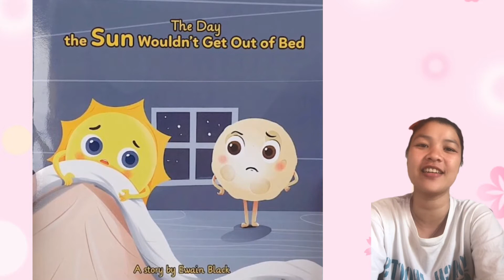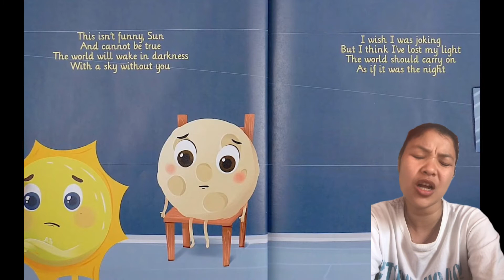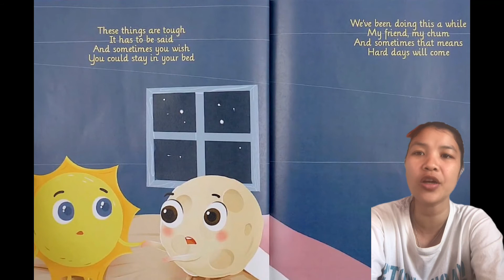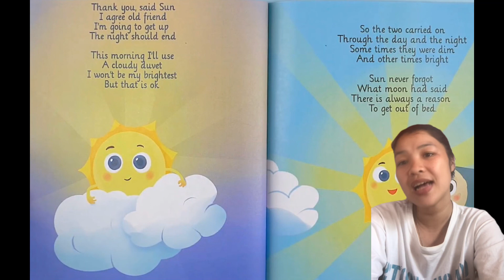The day the Sun wouldn't get out of bed - Pratice English Pronunciation- It's time to learn English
Mình thích câu chuyện này. Hai nhân vật Moon và Sun hoá thân là những người làm việc bình thường. Người ca ngày, người ca đêm. Và làm việc thì cũng có lúc mệt mỏi và muốn ở nhà. Khi chúng ta có những người bạn bên cạnh, chúng ta sẽ được nâng đỡ và giúp chúng ta qua những lúc khó khăn. Và diều đó thật đáng quí. Mình nhớ lại câu của thầy Minh Niệm: "Chỉ tình thương ở lại".

Hi vọng các bạn học được những điều mới trong những bài học Tiếng Anh.